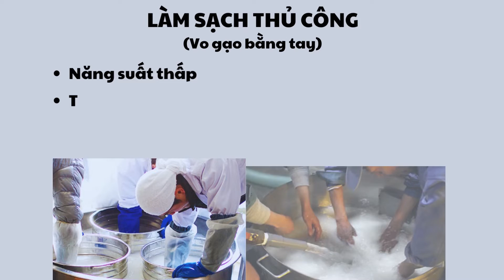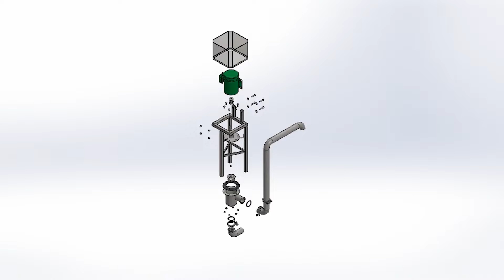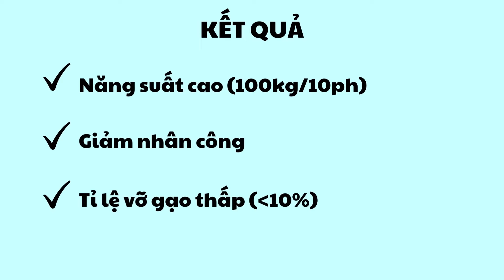DT66 - NGHIÊN CỨU, THIẾT KẾ VÀ CHẾ TẠO MÁY VO GẠO